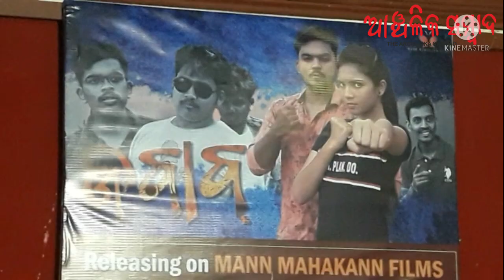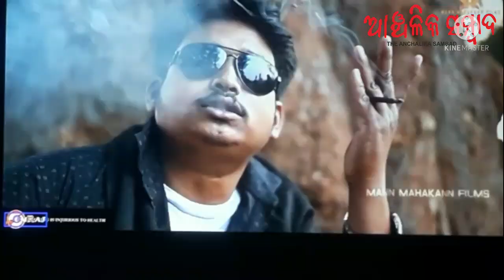anchalika sambad SUNDAY MORNING STORY Dt 08.08.2021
Koshli short film Jabab released and premiere show